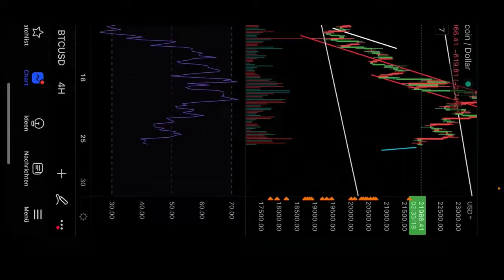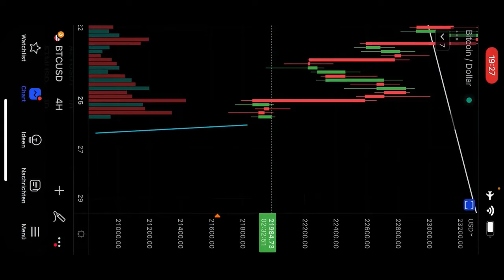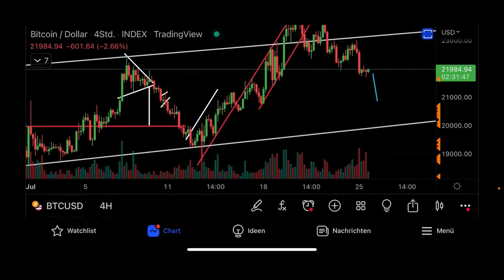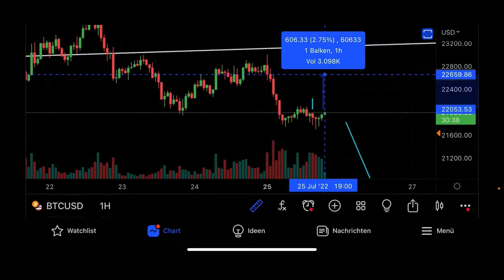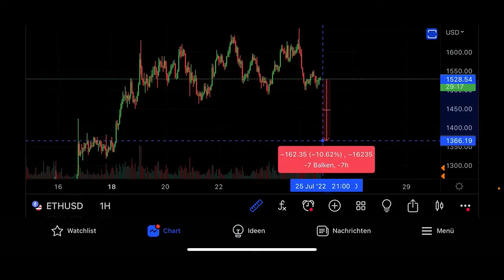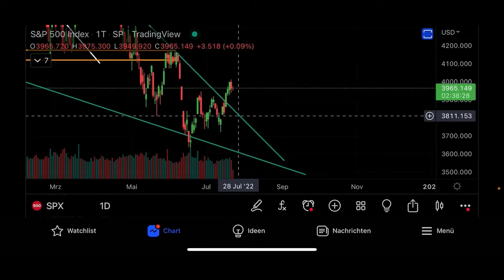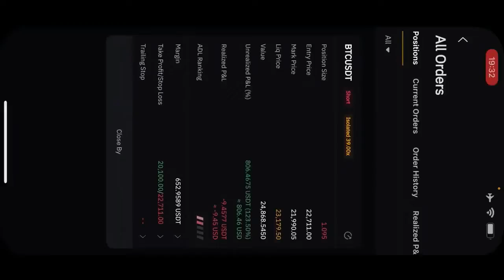BITCOIN: ¡¡¡BITCOIN SEÑAL ENORME!!! 🚨🚨🚨